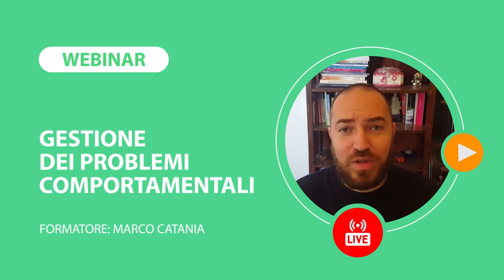Gestione dei problemi comportamentali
A cura di Marco Catania

Come gestire i problemi comportamentali? Il corso guida all’acquisizione di strategie di modifica comportamentale e di gestione efficace della classe tramite l’analisi di modalità comportamentali funzionali da attuare in classe ed esercitazioni mirate alla padronanza di strumenti pragmatici da utilizzare in classe.

e sui nostri canali social